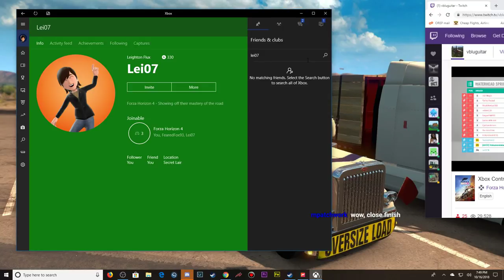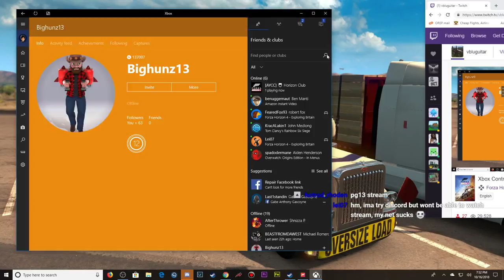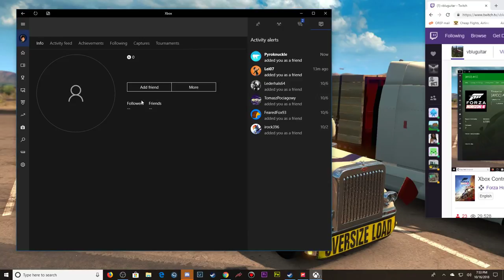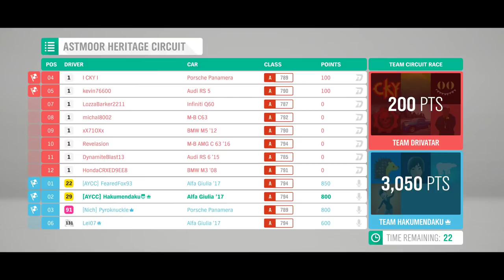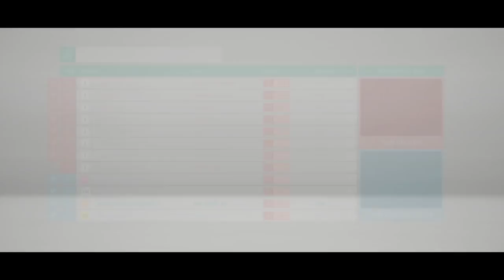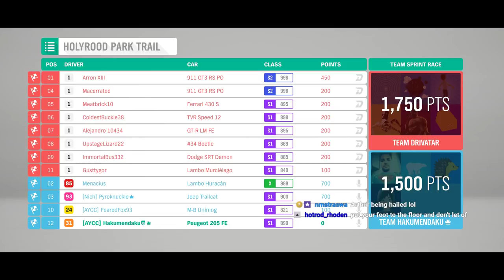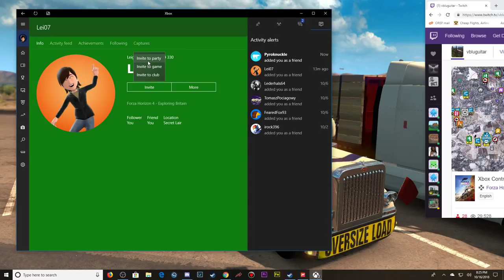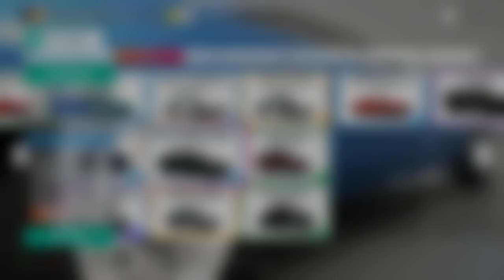Forza Horizon 4 - Episode 5 - Using my Xbox Gamepad does make a difference.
Forza Horizon 4 - Episode 5 - Using my Xbox Gamepad does make a difference.  Wanna be a better driver?  Don't bother with the Steering wheel.  We learn that I start doing much better when I drive using the XBOX.